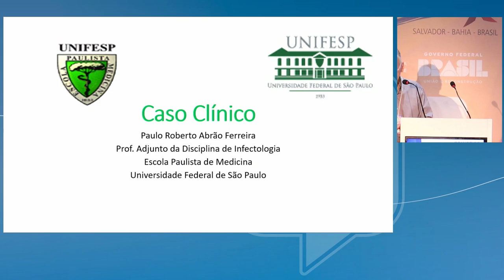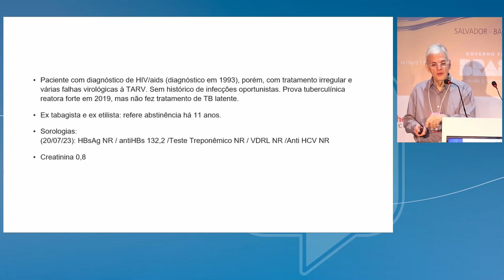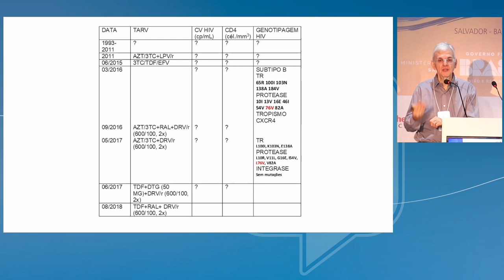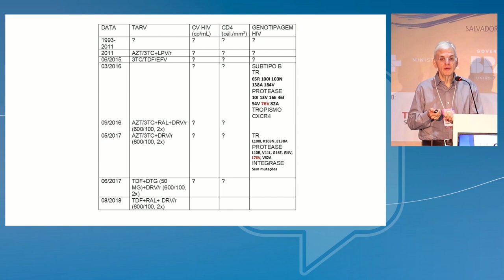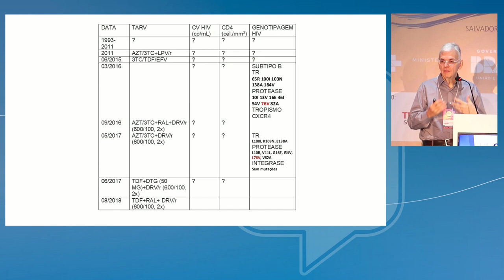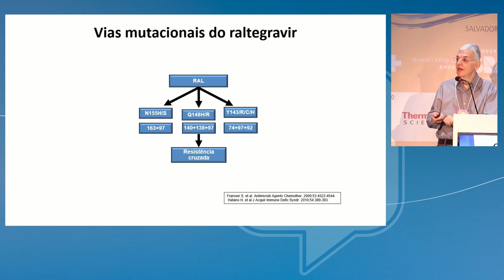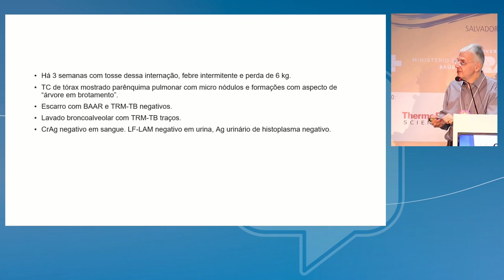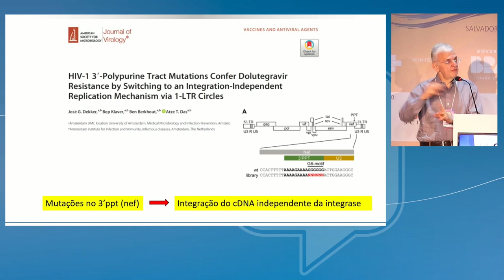Clinical Case 1 - Paulo Abrão Ferreira, MD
Presenter: Paulo Abrão Ferreira, MD | Federal University of Sao Paulo - UNIFESP, Brazil
Lecture: Clinical Case 1
Session 1: Use of Integrase Inhibitors in Key Populations 1

Presented in the Salvador HIV Clinical Forum 2023

Salvador HIV Clinical Forum 2023

Meeting Description
The Salvador HIV Clinical Forum 2023 provides an independent scientific program involving the world’s leading experts. It is specifically designed for Brazilian HIV healthcare professionals, focused on optimizing treatment for their patients. The meeting aims to increase the knowledge and skills through lectures on novel treatment strategies, long-acting preparations, and the care of complex patients.

This program featured challenging plenary lectures followed by ample time for Q&A and debate, stimulating interaction, and knowledge-sharing within the HIV-treating community. The program also included networking opportunities for community-building, providing delegates with the unique opportunity to meet their colleagues in a focused and scientific setting.

The HIV Clinical Forum is a series of interactive programs that provide an independent scientific program on emerging topics in HIV involving experts where HIV clinicians and allied healthcare professionals receive updates on the latest developments related to comprehensive HIV management, where they can share their clinical experience and present the results from their ongoing and completed cohorts/ research programs.

Furthermore, the HIV Clinical Forum provides an educational setting where healthcare professionals can acquire specific skills that will enhance their capabilities to interpret research results and even develop new research projects. Maintaining these programs in a flexible format through the COVID-19 crisis is crucial for HIV infected patients.